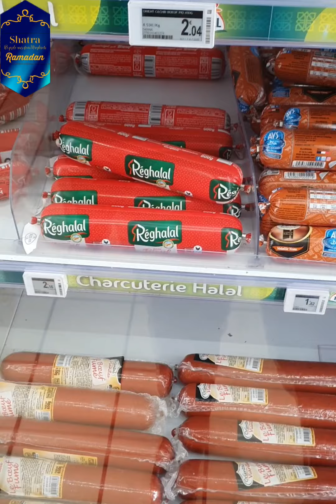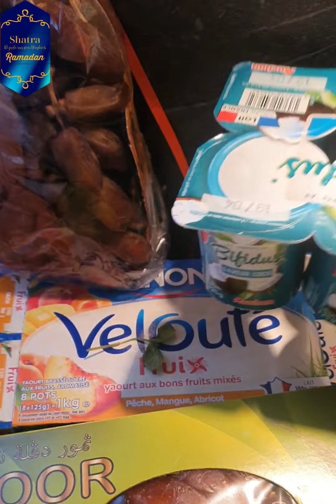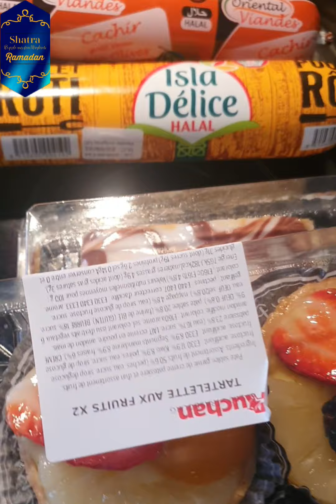🌙Vorbereitung zu Ramadan - wir gehen einkaufen 🌙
heute gibt es mal kein typisches Rezeptvideo von mir, sondern ich nehme euch mit für die Vorbereitung zu Ramadan. Wir gehen groß einkaufen und ich zeige euch mal, was wir so für Ramadan alles einkaufen. :)
Ich hoffe ihr hattet Spaß beim Zauschauen. Hinterlasst mir doch gerne ein Like.